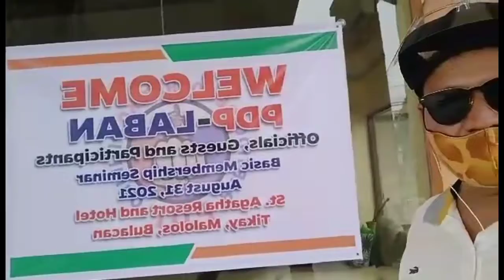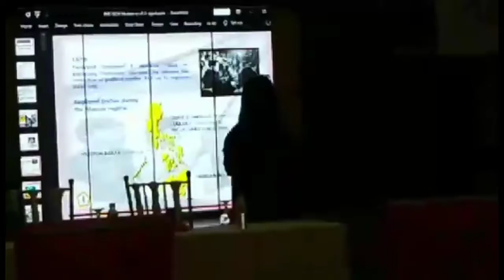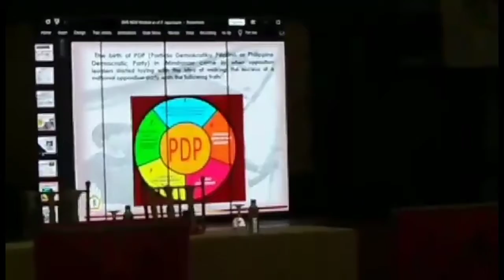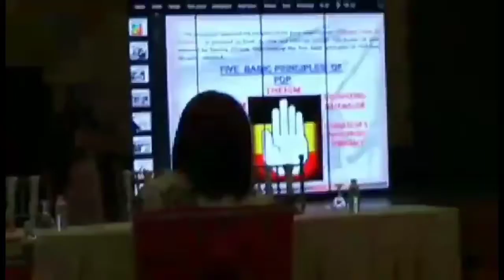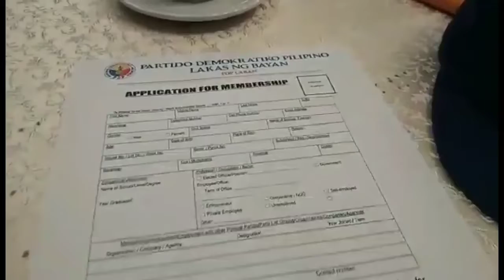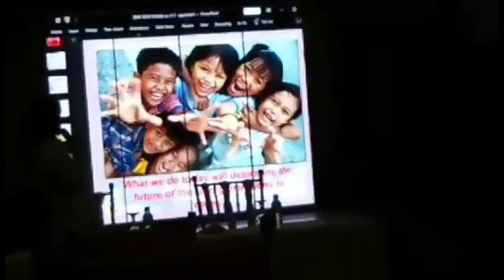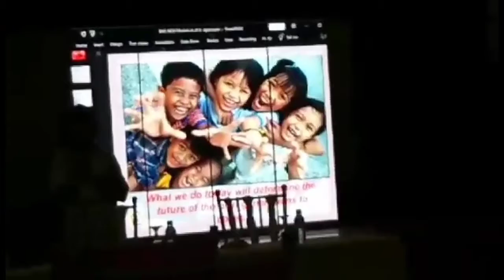Basic Membership Seminar and Oathtaking @ PDP LABAN PARTY#teamES#EScares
Basic Membership Seminar and Oathtaking @ PDP LABAN PARTY